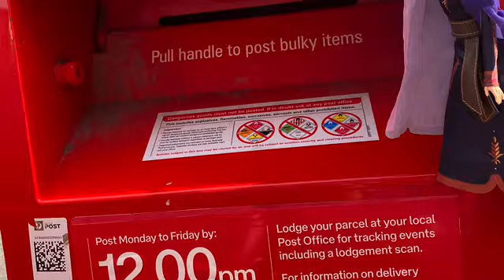Anna’s Adventure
Anna from frozen, went on an adventure today with Mummy. This was her busy day helping Mum and visiting friends!!